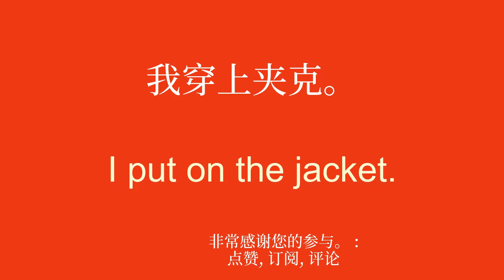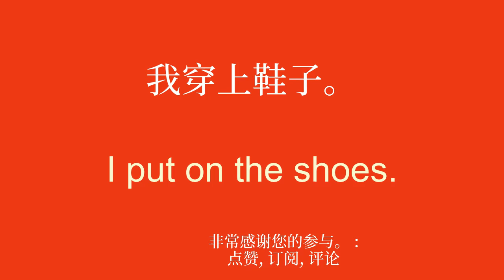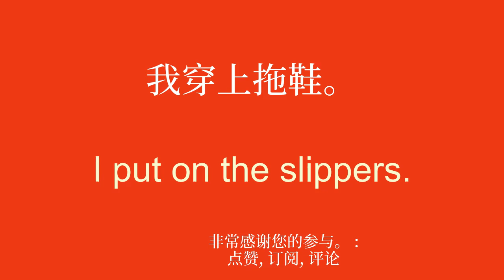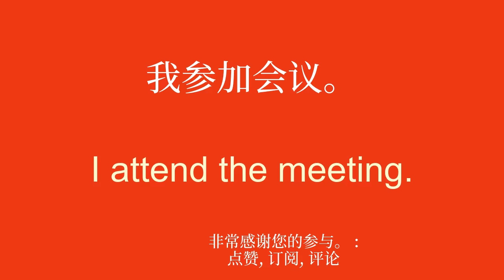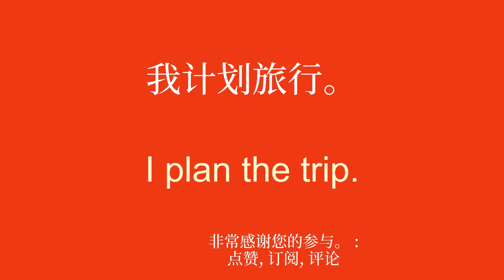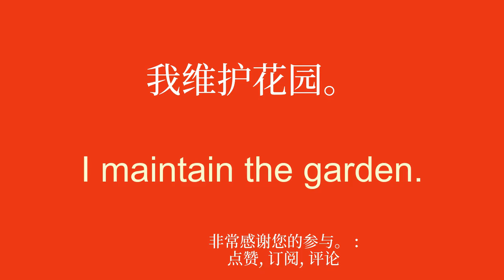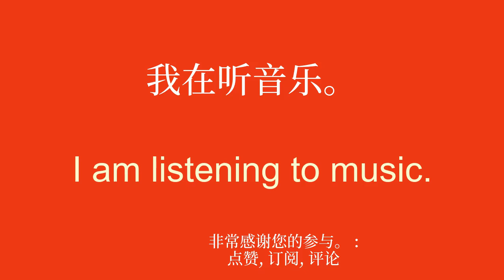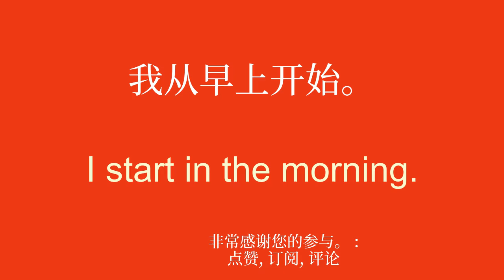简单有效地学习英语